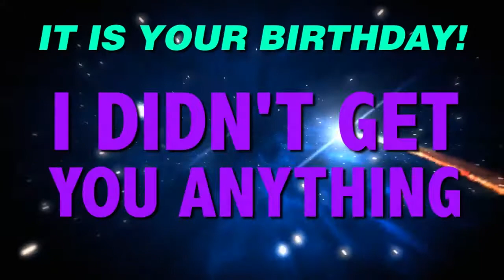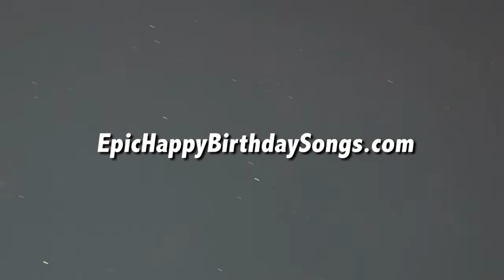HAPPY BIRTHDAY TONYA! This is your gift.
It is your birthday Tonya. I didn't get you anything! An epic happy birthday song.